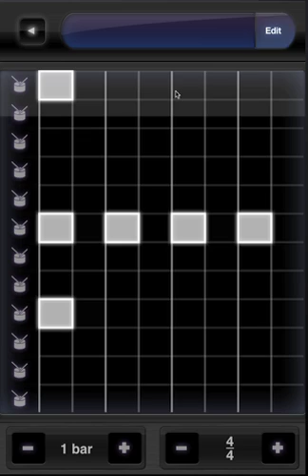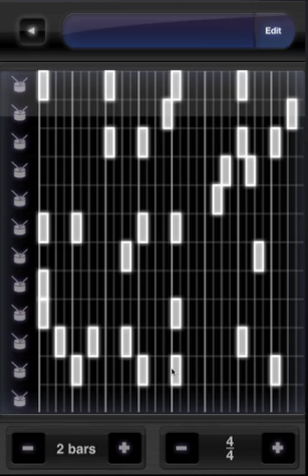Loopy drum sequencer interface early preview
Early preview of Loopy's new drum sequencer, built over the last three days.

No percussion type icons yet, but the rest is basically there:
 - Full zoom/pan interface for use on an iPhone screen (although this was the simulator, operated with a mouse cursor).
 - Two velocity levels available for each cell (127 volume levels supported in the back end, but not in the interface yet)
 - 12 instruments
 - Custom sound set support, so you can built your own kit from your own sample set and import it into Loopy

This is not yet in Loopy, but at some stage, will be.